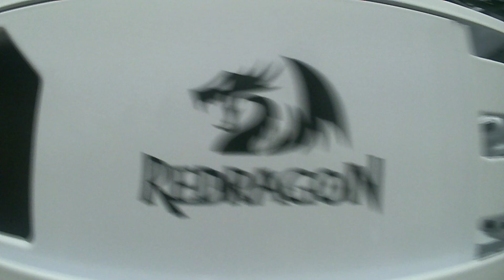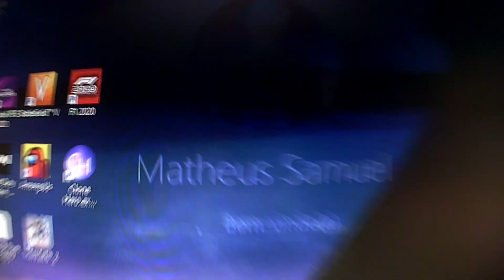Fui trocar o gabinete e quase fui assassinado (Redragon Wheel Jack white + Fans Corsair AF120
Meu PC:
Processador: AMD Ryzen 7 2700X 3.7 Ghz (Max 4.35 GHz)
Memoria: Adata XPG Spectrix 16GB DDR4 3200 Mhz
Placa mae: Gigabyte B350 ds3h v2
Placa de video: Zotac GeForce GTX 1070 Ti  8GB mini
Armazenamento: 2X SSD 120GB Raid0 + HD 500GB
Fonte: PCYes Electro V2 600W 80 plus White